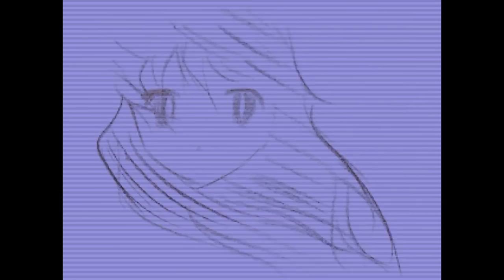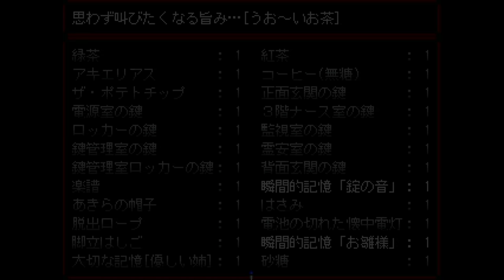とある少女の恐怖記憶ファイナル【記憶少女 THE END】実況 Memory29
なぜ今卵焼きを・・・？

こんな残酷な世界のせいでマキちゃんはサイコパスになりました☆みんなは真似するなよ！